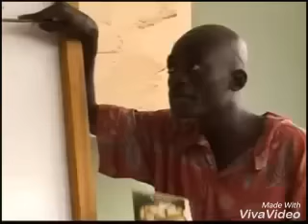Teacher Kwadwo mocking American Deportees.😂😂